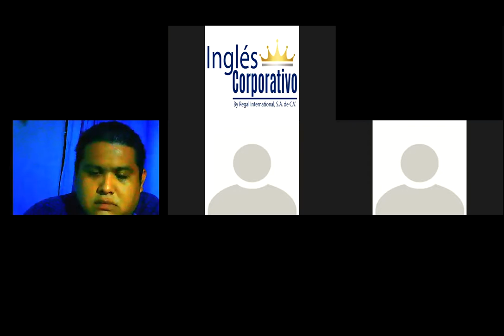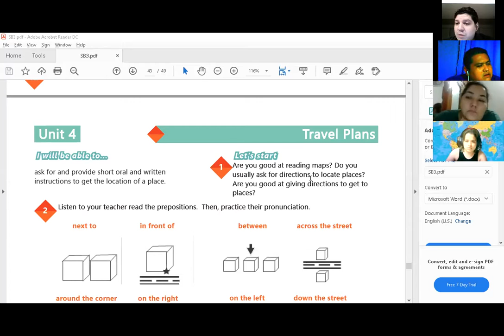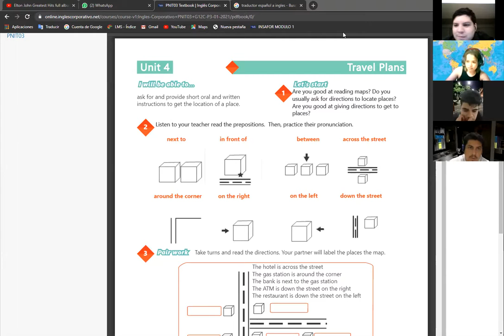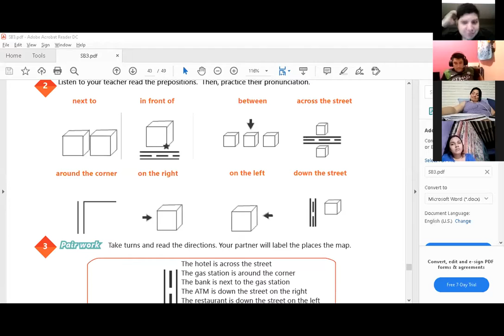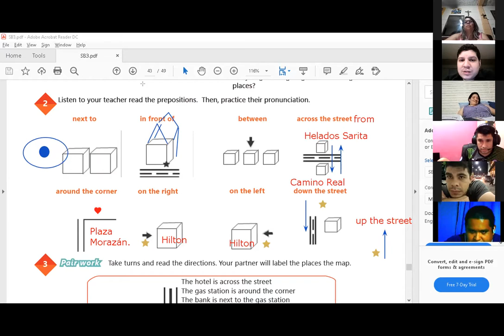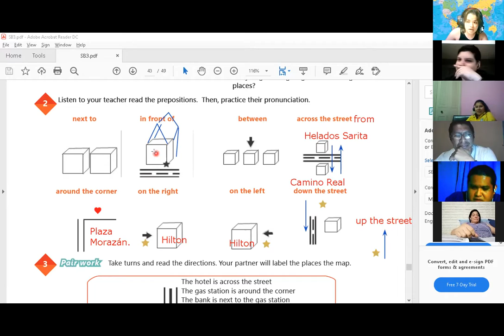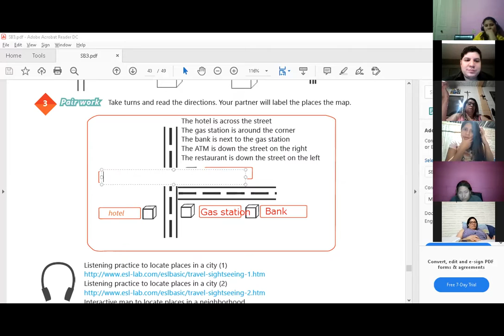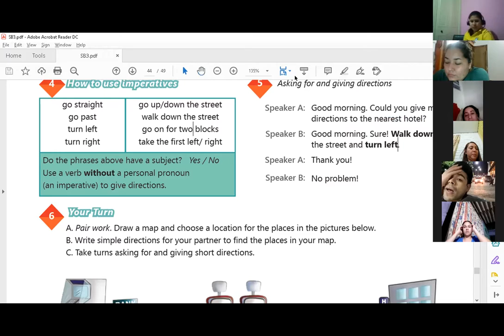Ingles Corporativo-Videoconferencia #18. How to use imperatives. Part 1